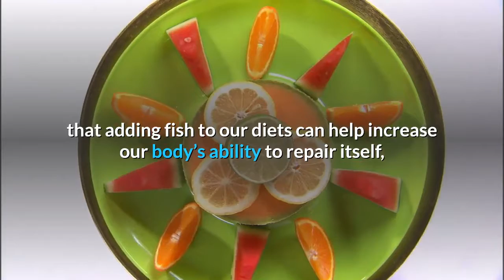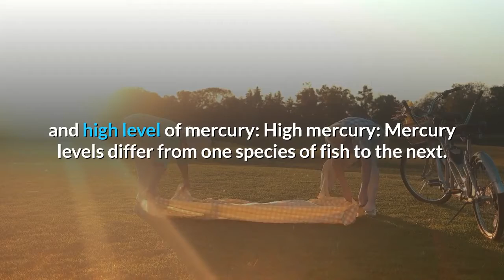High Mercury Content in Fish